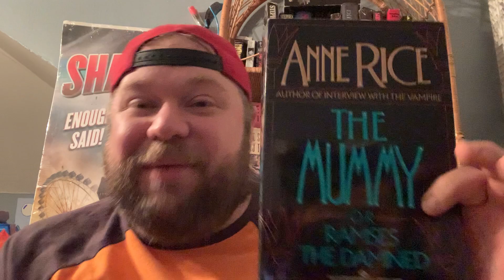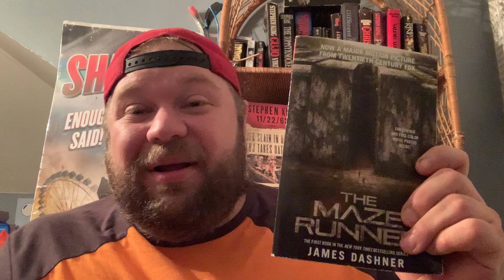Book haul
I lied another book haul